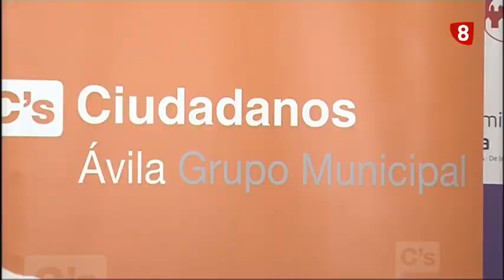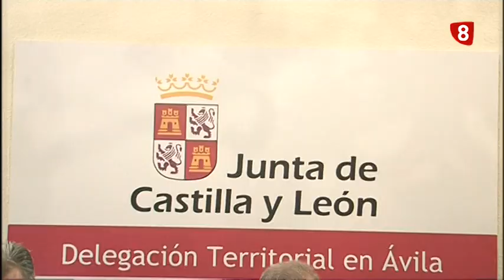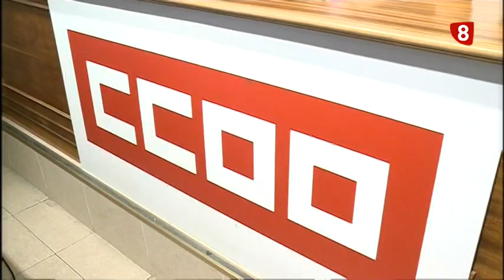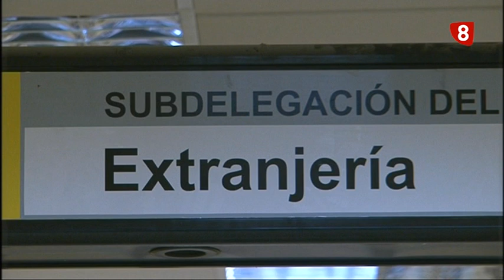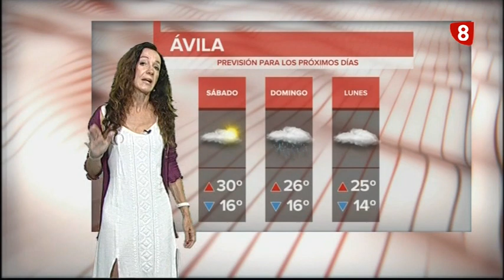INFORMATIVO EDICION MAÑANA JUEVES 22-6-17